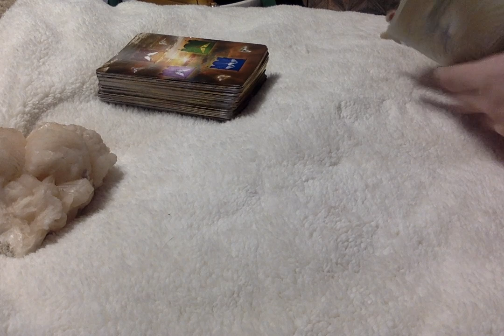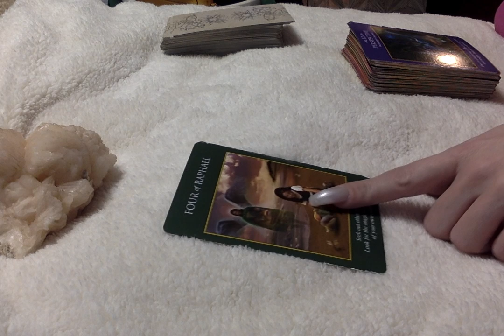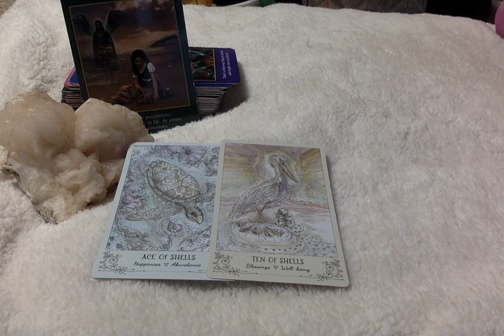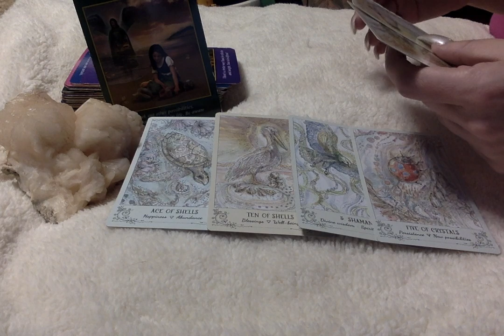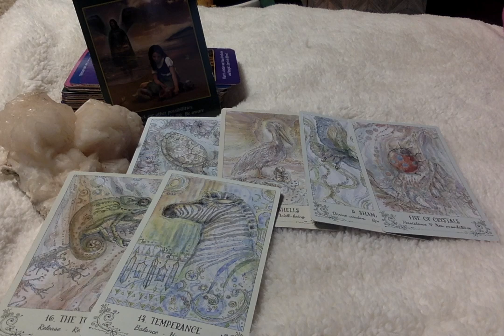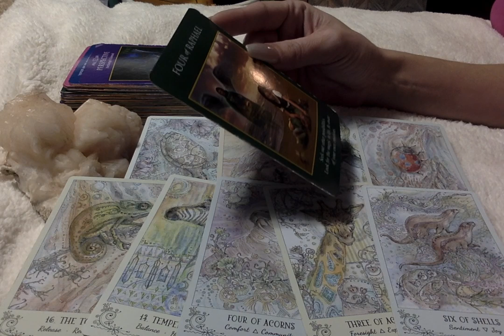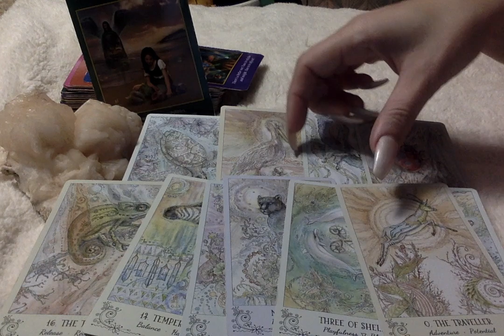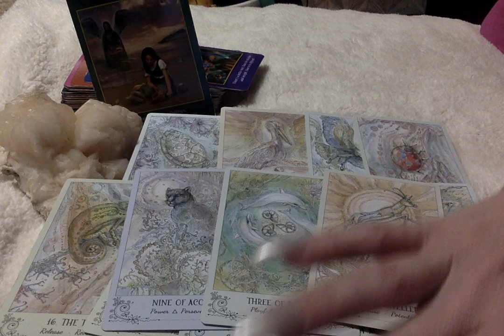Capicorn* New Possibilities So Be Aware Of Your Own Emotions_ 1st Half of Jan. 2020 xo